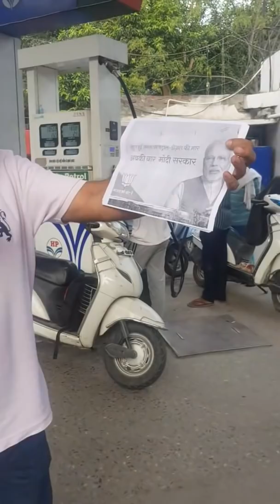मोदी सरकार ने बदल दिया इतिहास, पेट्रोल के दाम हुए सस्ते, डीजल हुआ महंगा !